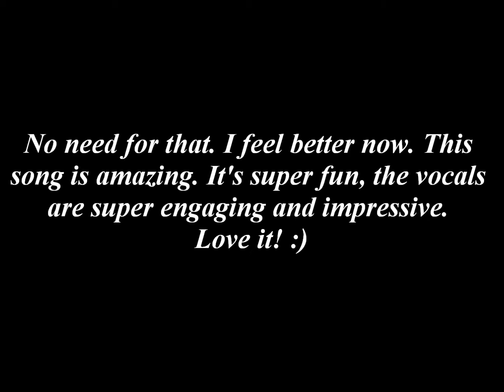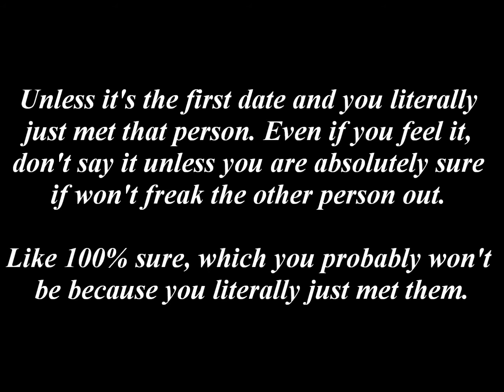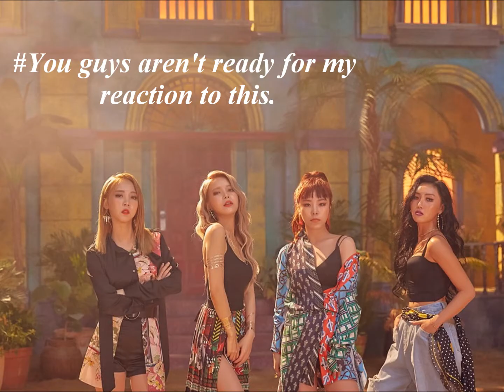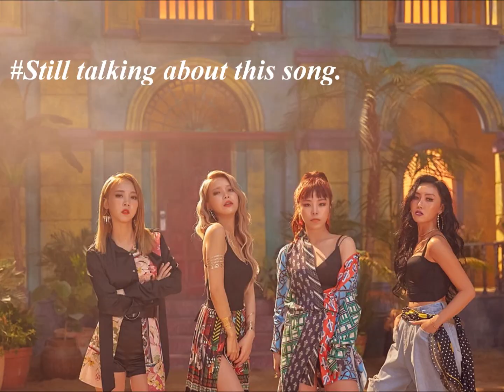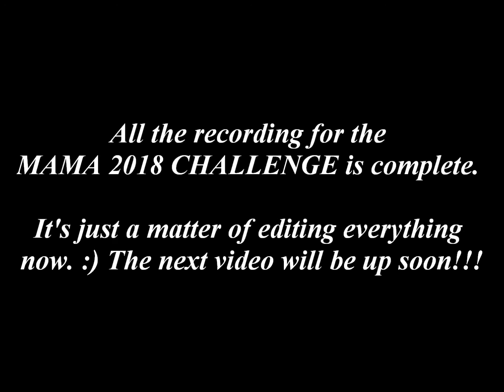MAMAMOO STOLE THE SHOW!!! (MAMA 2018 CHALLENGE)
*Thank you for over 500 views!!!*
Hey everyone! Uploading two videos today (hopefully three). In this first video we will be chatting about the remaining artists nominated for Best Female Group: Red Velvet, BLACKPINK, and MAMAMOO. I had a great time making this video so I hope you guys will enjoy watching it!!! God bless you all!!!

As per usual, all the music mentioned/used in the video is available for you here in the description along with voting information for MAMA 2018. There are only a few hours left to vote, so if you haven't cast your final votes yet, be sure to do so!

Steps to vote:
Step 1: If you are not registered for the site, register via a social media account. You can do this through Facebook, Google Plus, Twitter, Instagram, Naver, and a few others. If you do not have an account on mwave, you can easily create one via social media account.

Step 2: Once registered/signed in, click the MAMA tab. At the bottom of the screen you should see a gold Vote Now tab. Click that and the site will take you to the voting page.

Step 3: In each category, click the photo of the artist or album art you want to vote for then click the pink select button. (The name of the artist is listed along with the photo) Once you do this the site will automatically take you to the next category until you have selected something for every category. You must vote for every category in order for your votes to go through. When this is done you will be able to look over your choices. Then press submit vote. You will have to type in a capcha code to secure your vote. Once through typing in the capcha, press submit vote. The site will take you to the current rankings of each category.

Step 4: Share this information with fellow music lovers, whether it be K-pop, J-Pop, regular Pop, Rock, Alternative, Jazz, R&B, Country, EDM, or whatever else you can think of, and see if they want to join in on this K-Pop-A-Thon. If you are a lover of music, consider taking up this challenge yourself. You may find yourself pleasantly surprised by what you find.